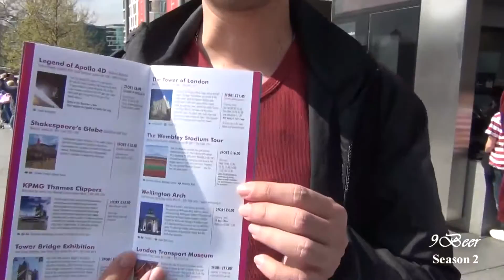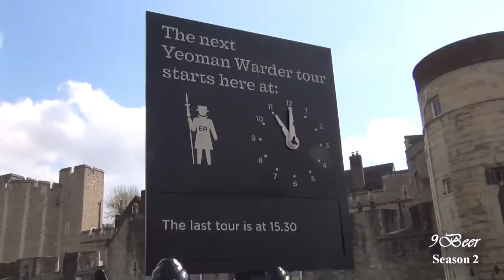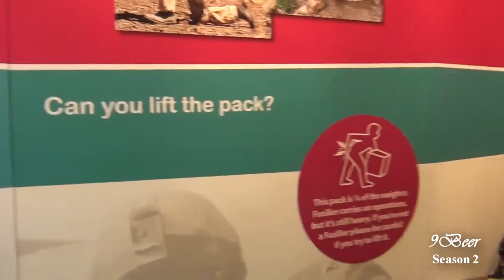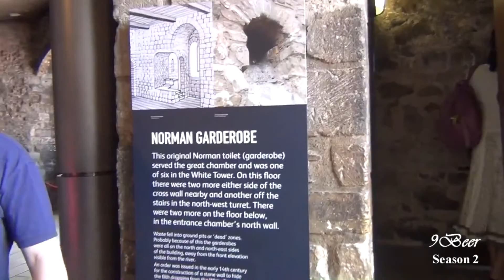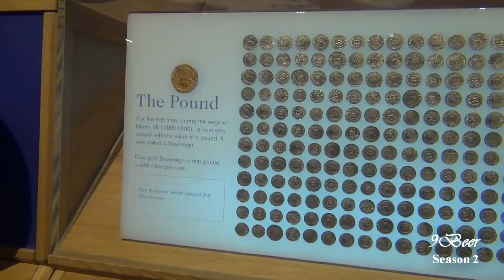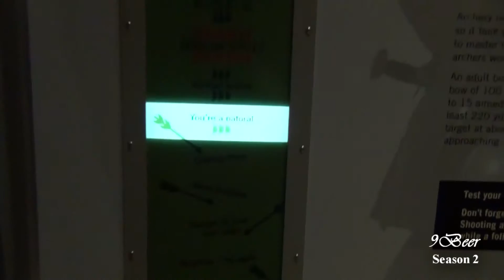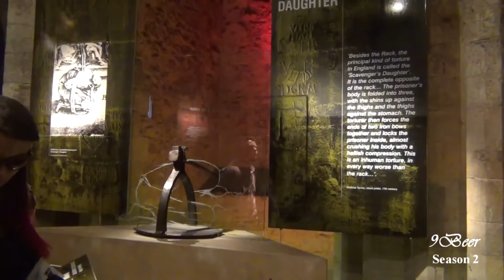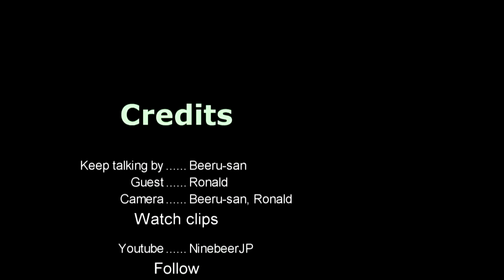เที่ยวลอนดอน ตอน 5 (Tower of London)